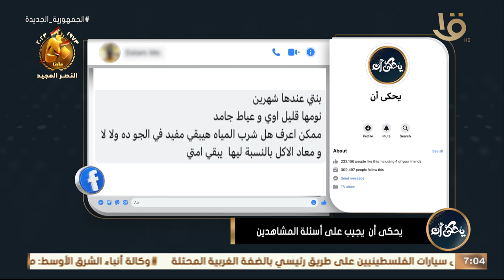يحكى أن | د. محمد رفعت يكشف سبب عدم النوم في الشهور الأولي.. ما علاقة تغير المناخ بالنوم؟!